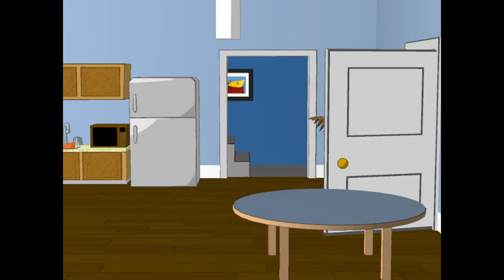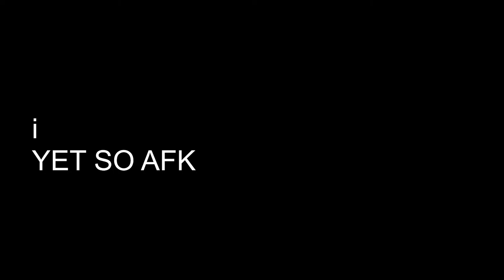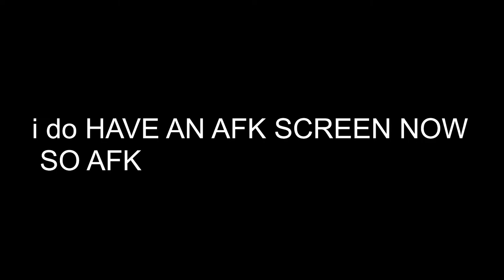Stong Bong's Cool Gaim 4 Uhtractiv PPL